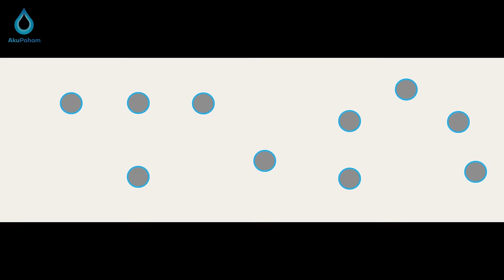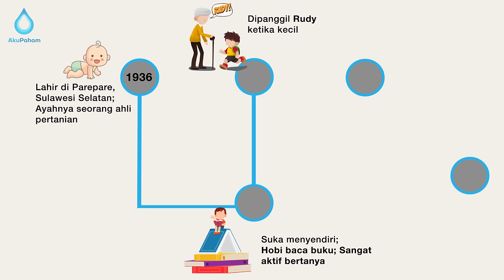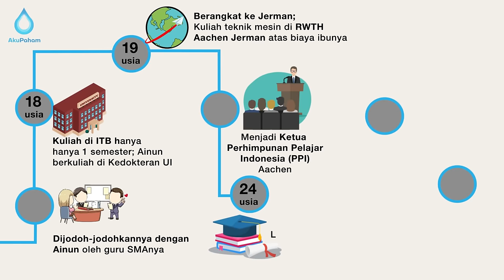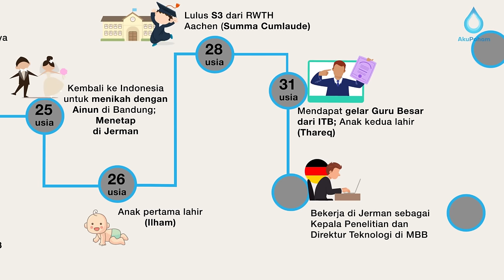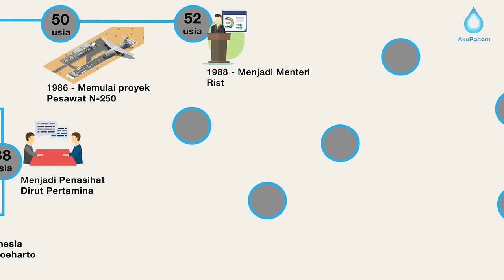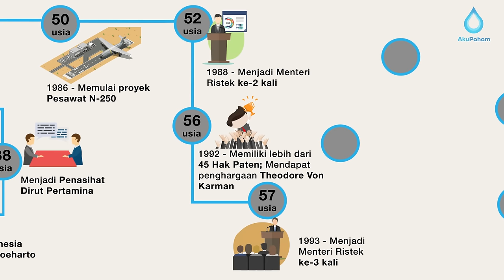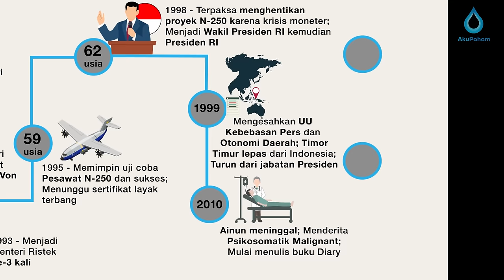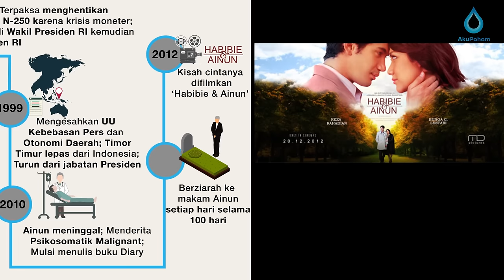Biografi BJ Habibie ✅ (Animasi) - Presiden & Teknokrat Pesawat Terbang Jenius Kebanggaan Indonesia❗❗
Bacharuddin Jusuf Habibie merupakan nama lengkap dari BJ Habibie. Beliau lahir pada 25 Juni 1936 di Kota Pare-Pare, Sulawesi Selatan. Presiden ketiga Indonesia ini menempuh pendidikan SMA di SMAK Dago, Kota Bandung pada tahun 1954. Ia kemudian melanjutkan pendidikan di ITB (Institut Teknologi Bandung). Namun, hanya beberapa bulan di ITB kemudian Ia memutuskan untuk mengikuti jejak teman-temannya untuk bersekolah di Jerman. Namun berbeda dengan yang lainnya, Ia tidak menggunakan beasiswa dari Menteri Pendidikan dan Kebudayaan untuk melanjutkan kuliahnya di Jerman melainkan dengan menggunakan biaya sendiri dari ibunya yaitu R.A. Tuti Marini Puspowardojo. Mengingat pesan Bung Karno tentang pentingnya penguasaan Teknologi yang berwawasan nasional yaitu teknologi maritim dan teknologi dirgantara dikala Indonesia waktu itu masih berkembang akhirnya BJ Habibie diberi kesempatan belajar di Jerman.

Pada waktu itu pemerintah Indonesia dibawah Soekarno gencar membiayai ratusan siswa cerdas Indonesia untuk mengemban pendidikan di luar negeri dan menimba ilmu disana. Habibie merupakan rombongan kedua diantara ratusan pelajar SMA yang secara khusus dikirim ke berbagai negara. Kemudian Habibie memilih jurusan Teknik Penerbangan dengan spesialisasi Konstruksi pesawat terbang di Rhein Westfalen Aachen Technische Hochschule.

Ingin tahu lebih banyak tentang B. J. Habibie? Yuk tonton video selengkapnya!